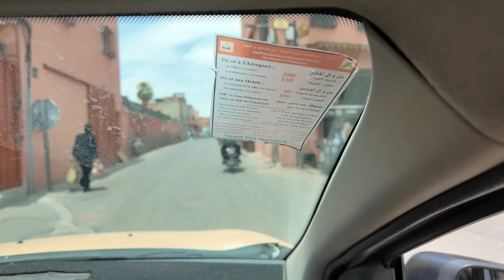Próbują Nas Oszukać Na Każdym Kroku | Marakesz | 4K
Abdullah od Auta - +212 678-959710